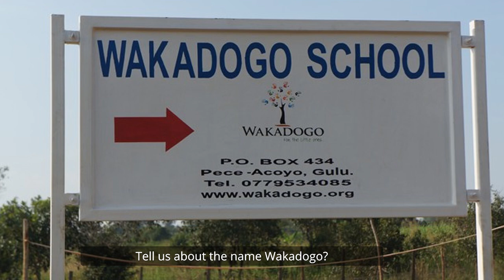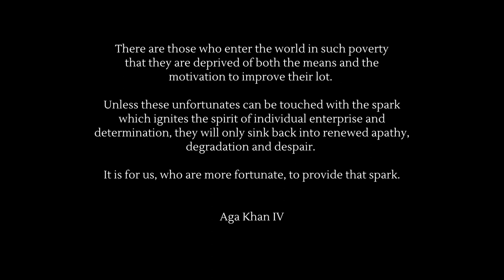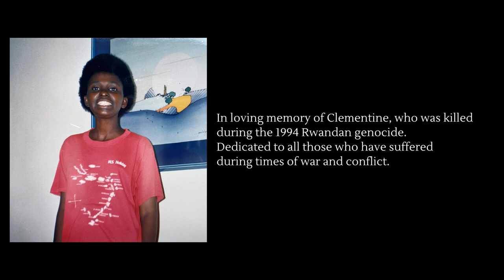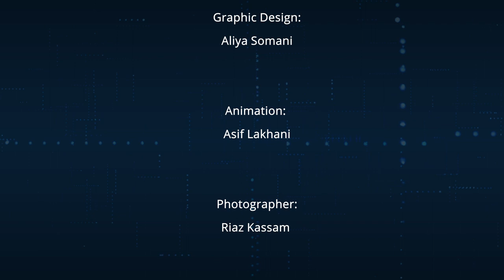Trailblazers Stories of Excellence: Farah Williamson Co-founder, Project Shelter Wakadogo, Uganda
Trailblazers is a new original series, exclusively on Ismaili TV, showcasing Ismailis around the globe who have demonstrated excellence in their fields.  In this episode, we are joined by Farah Williamson, co-founder of Project Shelter Wakadogo, and Director of Gulf and Strategic Partnerships at Plan International Canada. Working closely with the local community in Gulu, Uganda, Farah shares with us what motivated her to co-found Project Shelter Wakadogo whose guiding principle is putting children at the heart of everything.